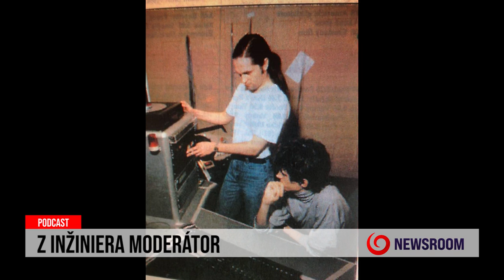24 podcast: Z inžiniera moderátor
Aké boli začiatky jedného z najpopulárnejších moderátorov TV JOJ? Ako sa dostal pred televízne obrazovky a akú rolu v tom zohrala návšteva posilňovne? Ale aj o veciach, ktoré ste o Janovi Mečiarovi určite netušili, si môžete vypočuť v 24 podcaste s Alenou Stračiakovou.